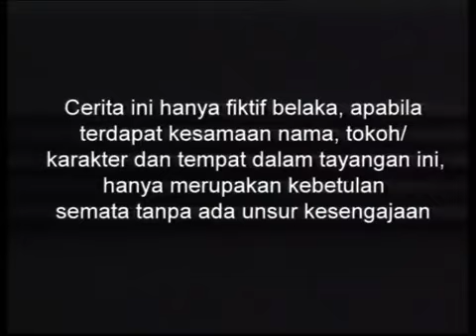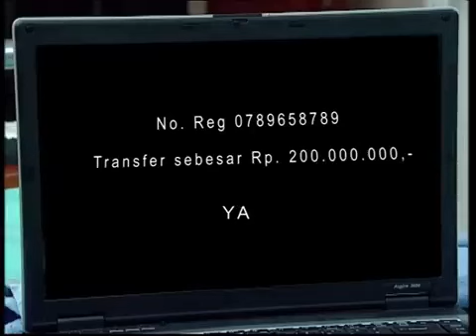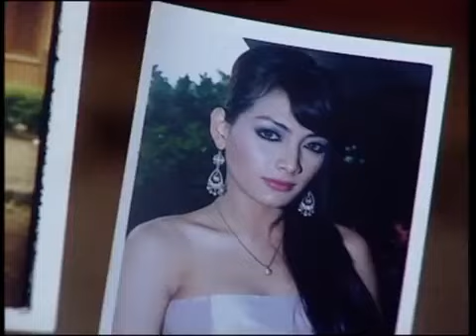SPESIAL DEWI PERSSIK - Mimpi Manis Episode 48